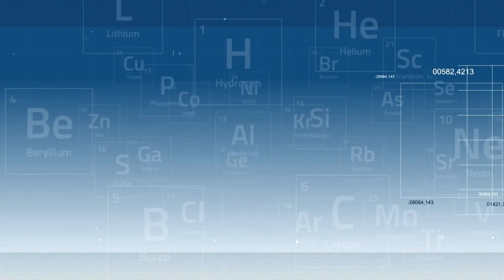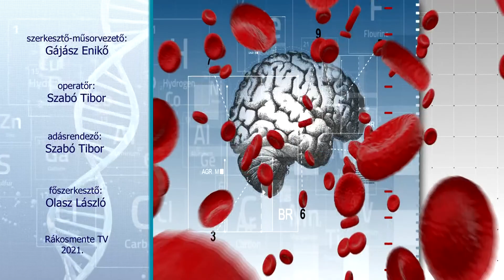Egészség mentén: Az anyatejes táplálás fontossága (2021.10.06.)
Ács Rozália, a Rákosmenti Védőnői Szolgálat vezetője az anyatejes táplálás fontosságáról beszél Egészség mentén című magazinunkban.